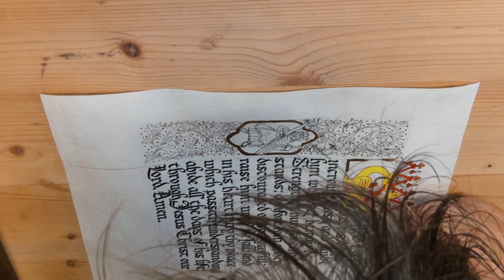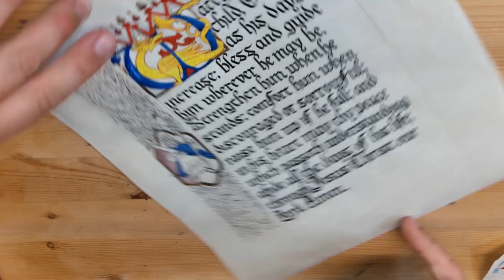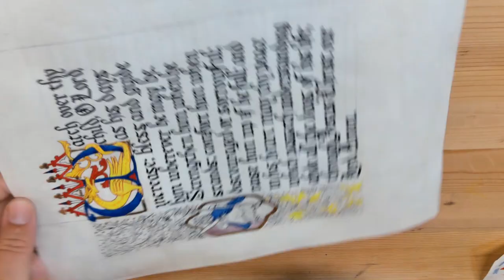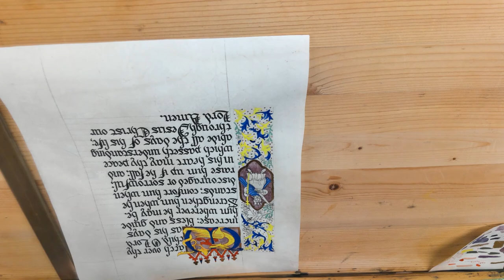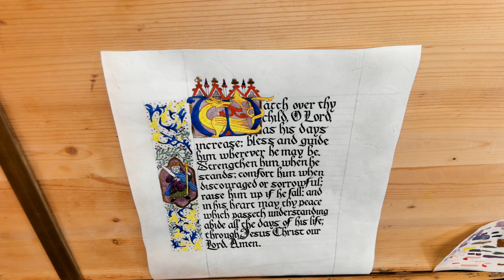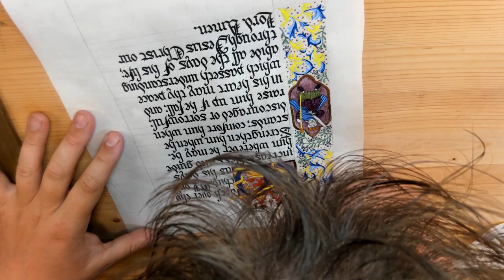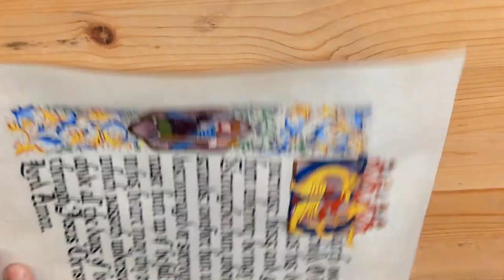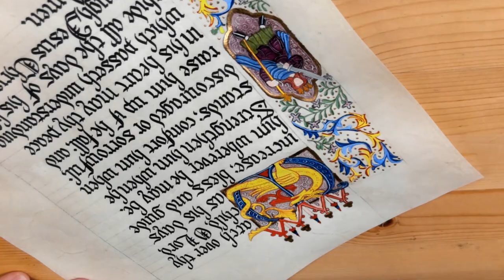Watch Over Thy Child: Painting Timelapse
Final Painting of the child's prayer illuminated manuscript.  All of the painting was completed with handmade egg tempera paint made from medieval pigments.  The final speed of the video is 20x actual speed.